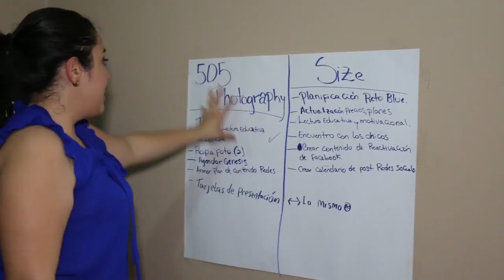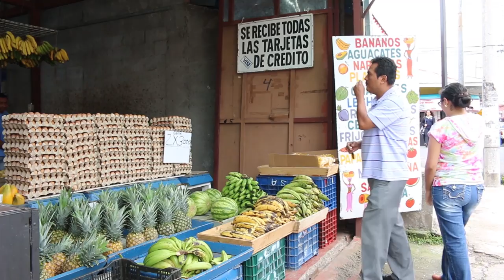El trauma de los exiliados en Costa Rica: un problema de salud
Desde abril 2018, el régimen de Daniel Ortega ha provocado el exilio forzado de miles de nicaragüenses hacia Costa Rica, quienes además de sufrir por la persecución política, les toca enfrentar los traumas psicosociales producidos por la represión